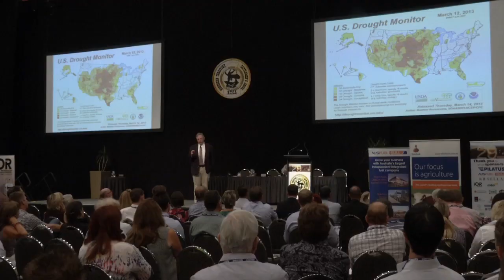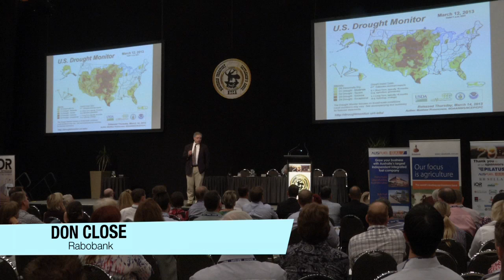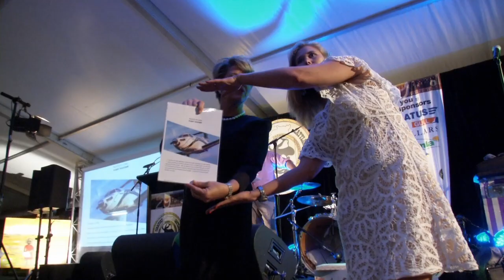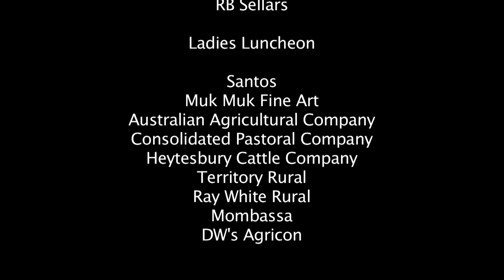NTCA Conference Alice Springs 2013 HD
A short video showing the Northern Territory Cattlemen's Association AGM and 29th Annual Conference held in Alice Springs 2013.